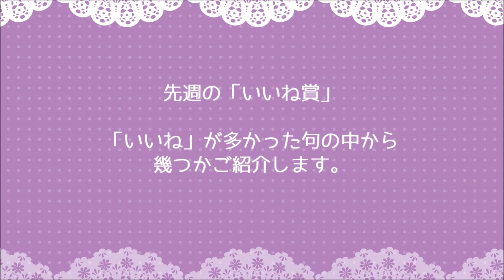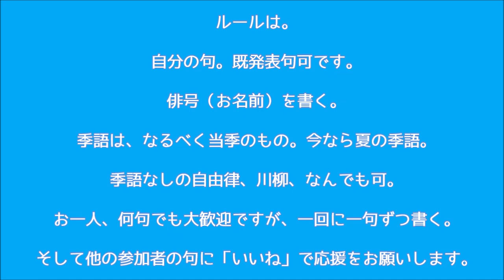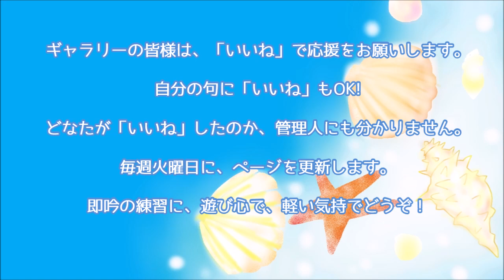2022年6月7日『火曜いいね句会(4) 』 俳句LOVE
こちらは、自由気ままな「いいね句会」です。

先週の「いいね賞」
「いいね」が多かった句の中から幾つかご紹介します。

[女性軍]
裏庭に物言ひたげな初螢　　久遠
草取にヒッチコックも混じりをり　瑠里
子雀へをさなの放つ水鉄砲　ピンキー
山裾の千年坂の紫陽花や　花かほり
雨蛙「待っていたよと」勝手口　百合乃
月見草女系家族の裏の庭　百合乃
蛍狩り父の軍歌で帰る道　百合乃

[男性軍]
遺されし泥田一枚雨蛙　健一
大夕焼五右衛門風呂のはしゃぐ声 健一
水底の村や螢のふぶきをり 健一
パナマ帽じっと見つむるピカソの絵 正温
藪のみち消えぬ灯り　　　雅幸
風薫るうりずんの名の季節あり 枇杷夫

「いいね」をして下さった皆さま、ありがとうございました！

では、今週も元気にゆきましょうー！
皆さま、コメント欄に自由に一句、書いてください。

ルールは。

自分の句。既発表句可です。
俳号（お名前）を書く。
季語は、なるべく当季のもの。今なら夏の季語。
季語なしの自由律、川柳、なんでも可。
お一人、何句でも大歓迎ですが、一回に一句ずつ書く。

そして他の参加者の句に「いいね」で応援をお願いします。

自分の句に「いいね」もOK!
ギャラリーの皆様も「いいね」をお願い致します。
どなたが「いいね」したのか、管理人にも分かりません。
毎週火曜日に、動画を更新します。
即吟の練習に、遊び心で、軽い気持でどうぞ！

画像（エンディングのビデオクリップ）：　pixabay